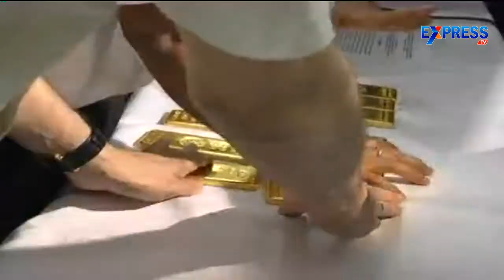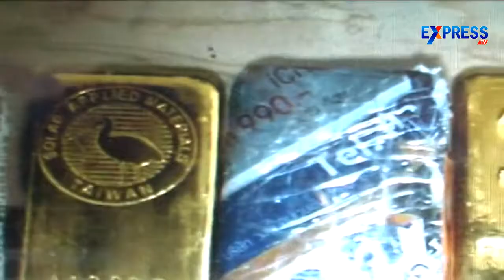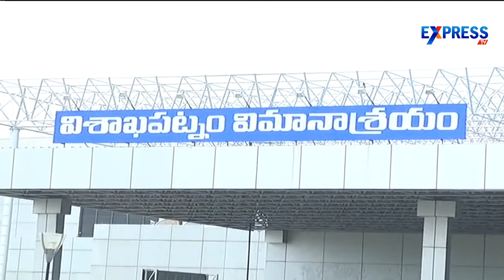Special Report on Gold Smuggling in Microwave Ovens And Dvd Players- Part3 | ExpressTV